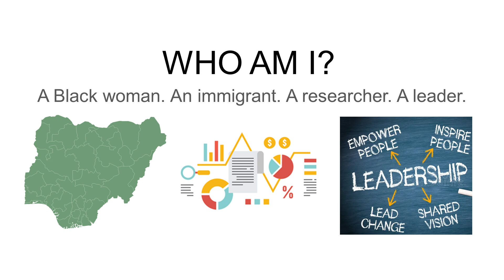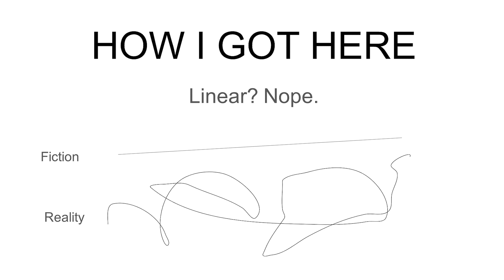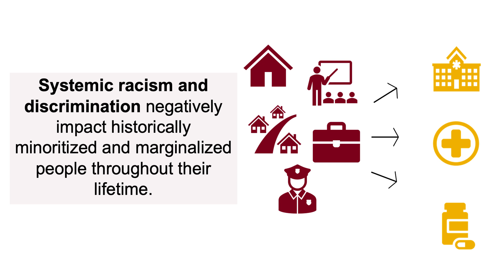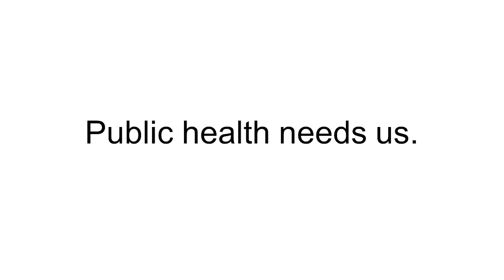MDH Speaks: "Why Public Health? Why Not?" by Odi Akosionu-DeSouza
Odi Akosionu-DeSouza is the Director of the Division of Health Equity Strategy and Innovation in the Heath Equity Bureau at the Minnesota Department of Health. She holds a Master of Public Health from the University of MN School of Public Health and has almost completed her PhD in public health. Akosionu-DeSouza enjoys developing food and drink recipes, exploring new cities and cuisines, and spending quality time with her family and friends.